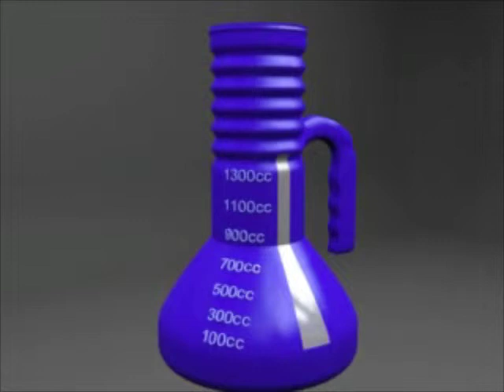Mary K. Walsh Cutler | Improved Male Urinal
Introducing the Improved Male Urinal—a more sanitary system for using a portable male urinal in a home or hospital environment. Patent D705,423.